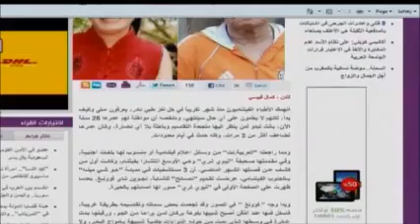‫وجبة مأكولات بحرية تُحوّل مراهقة فيتنامية إلى عجوز خلال أيام‬ YouTube